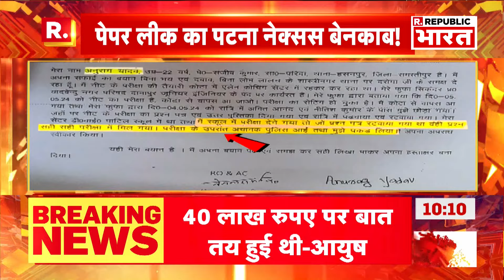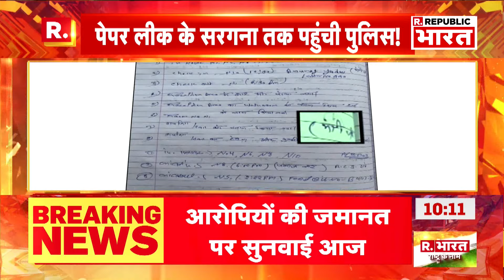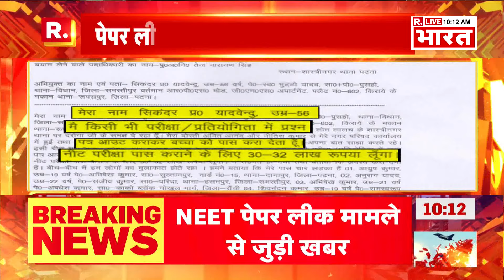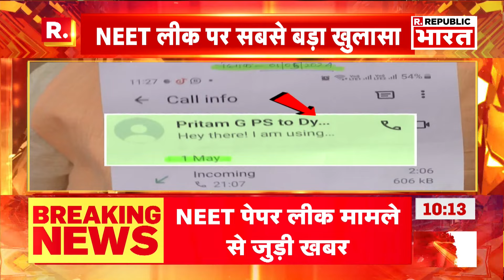NEET Paper Leak Case: पेपर लीक के सरगना तक पहुंची पुलिस! | R Bharat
नीट पेपर लीक की गुत्थी सुलझती नजर आ रही है। एक छात्र ने खुद नीट 2024 पेपर लीक की बात कुबूली है। आयुष नाम के छात्र का कबूलनामा सामने आया है, जिसमे उसने कुबूल किया है कि पापा ने फोन कर कोटा से बुलाया था और कहा था कि पेपर की सेटिंग हो गई है। आयुष ने बताया कि उसे प्रश्न और उत्तर भी रटवाए गए। जिसमें उसने NEET Paper Leak कांड का पूरा काला चिट्ठा खोल कर रख दिया है।